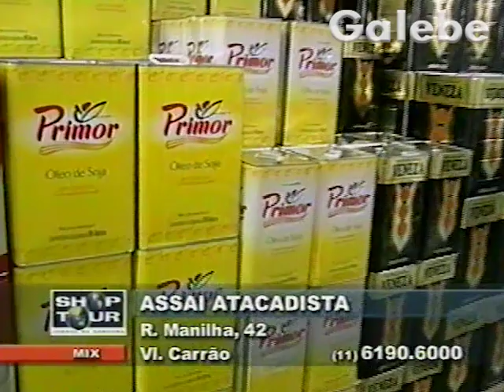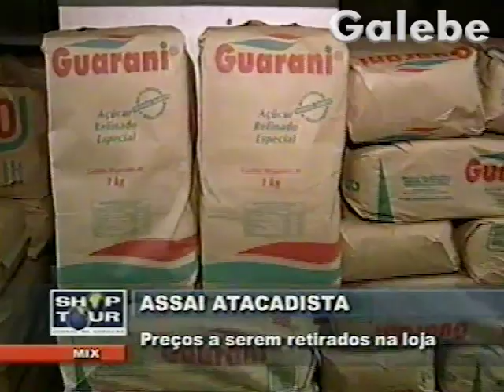ASSAI ATACADISTA CRIS MELO GALEBE 17 05 2002